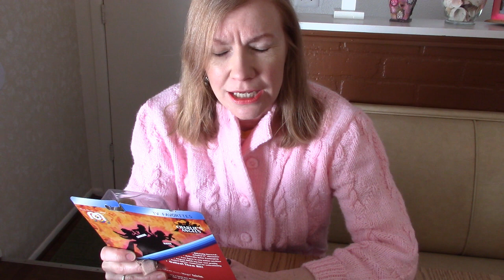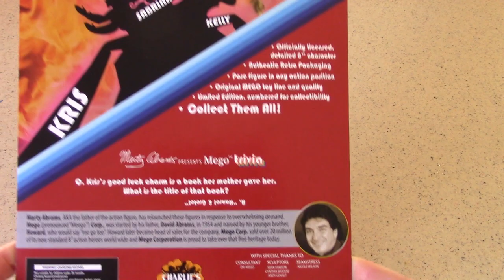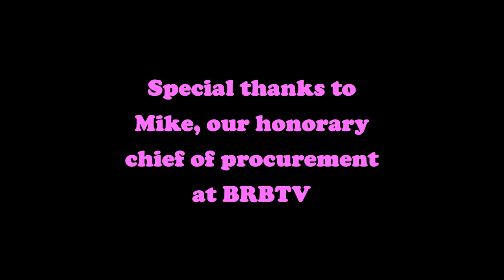T3: Mego "Charlie's Angels" figure Kris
The T3 web series takes you on a trip back through time to the great collectibles celebrating the classic television shows we love. For S6E5, it's the third "Charlie's Angels" figure by the relaunched Mego -- Kris Munroe, as played by Cheryl Ladd  in the original TV series. See the detail on this doll as she comes out of the package.